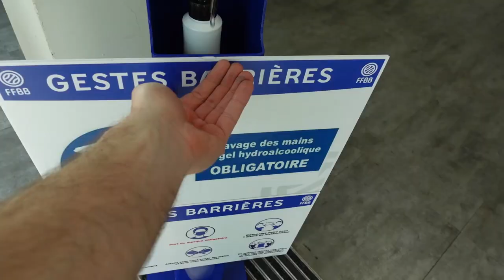CHAMPAGNE SHOWER DANS LE VESTIAIRE DE L'ASVEL !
Après un an d'absence due à la crise sanitaire du Covid, la Coupe de France de Basket faisait son retour en 2021.
Un évènement particulier car l'accueil du public restait malgré tout interdit à l'Accor Arena. Pour cette édition si particulière, j'ai pu accéder aux coulisses, je vous emmène avec moi !

Revivez dans ce vlog les finales féminines et masculines comme si vous y étiez : Le titre du BLMA (Basket Lattes Montpellier) & le Back to Back de l'ASVEL (Lyon-Villeurbanne).